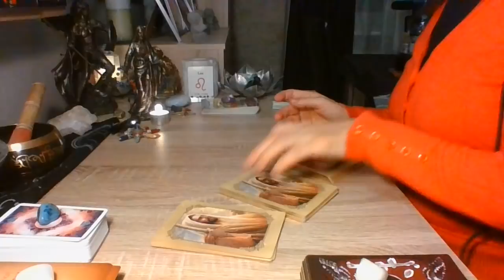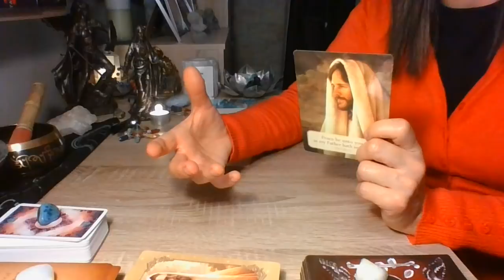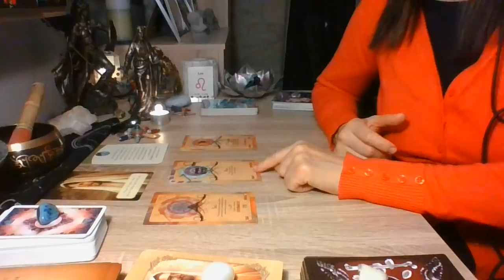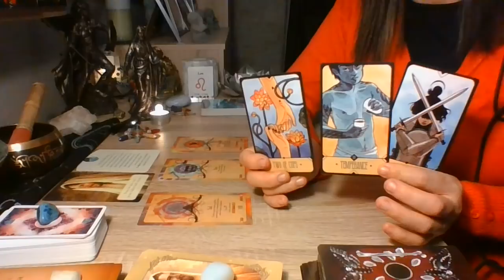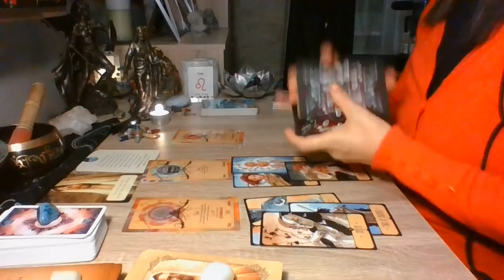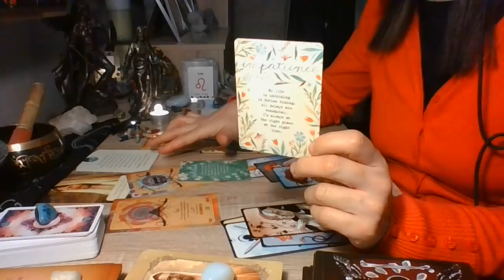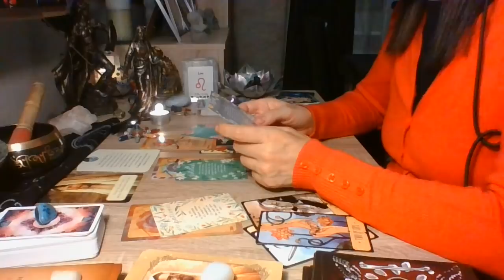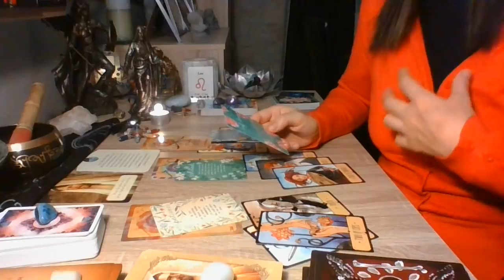Leão... Mensagem Divina, Amor e Luz